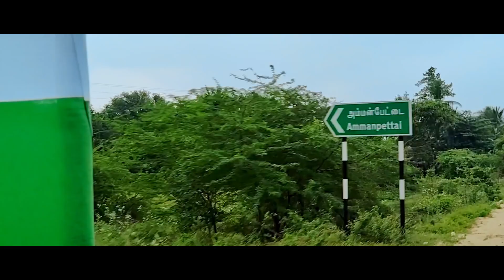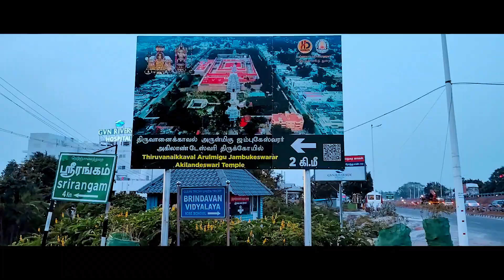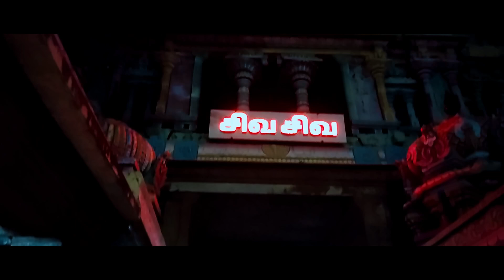EP-10 | JAMBUKESHWAR | MAHADEV TEMPLE|THAMIL NADU | VENMONY UNNIKRISHNAN